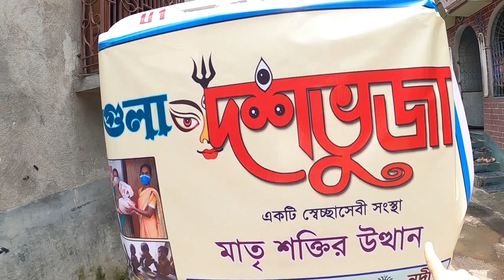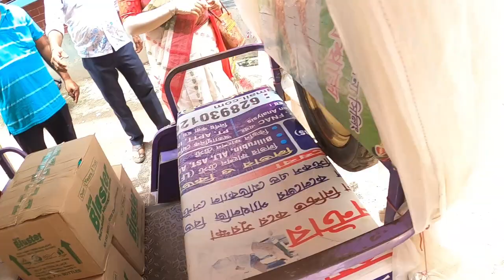75 তম স্বাধীনতা দিবসের দিন দশভূজা র সদস্যাদের একটু ছোট্ট প্রচেষ্টা, কিছু মানুষের মুখে হাসি ফোটানো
75 তম স্বাধীনতা দিবসের দিন দশভূজা র সদস্যাদের একটু ছোট্ট প্রচেষ্টা কিছু মানুষের মুখে হাসি ফোটানো |